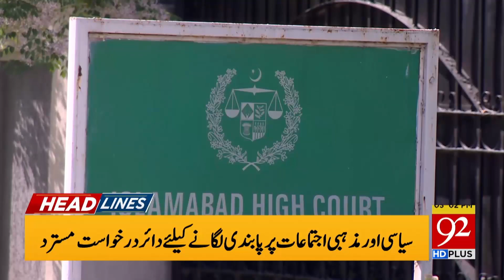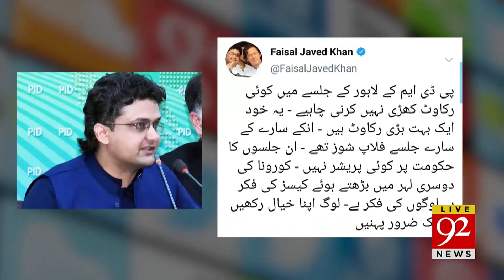Bad news for PTI's Govt. | Headlines | 03:00 PM | 03 December 2020|92NewsHD